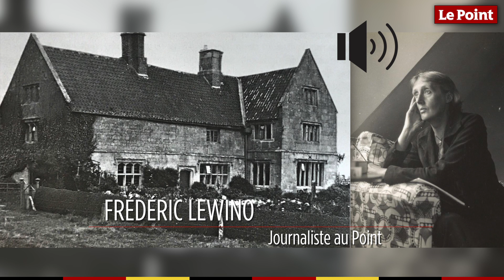28 mars 1941 : le jour où Virginia Woolf se suicide